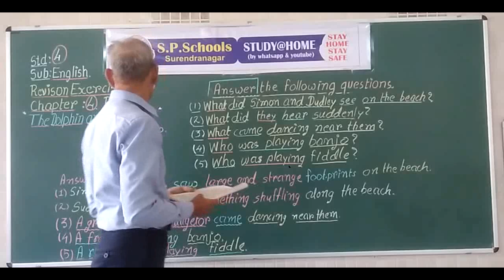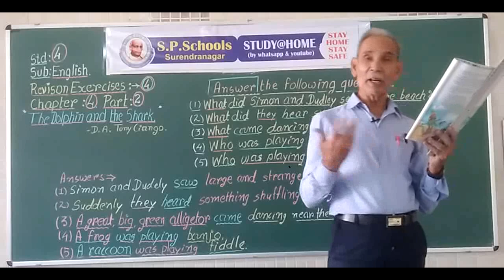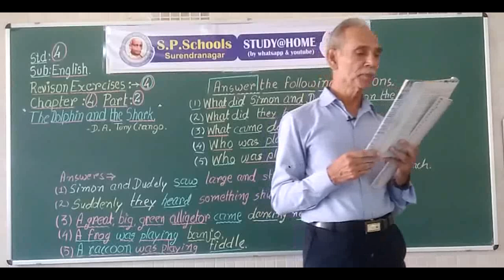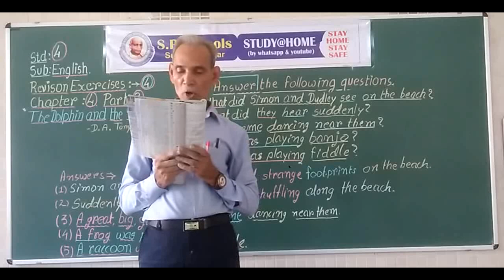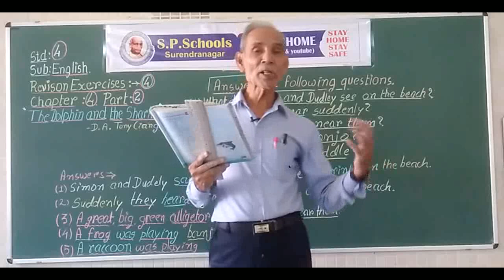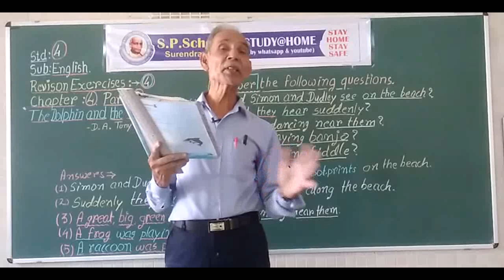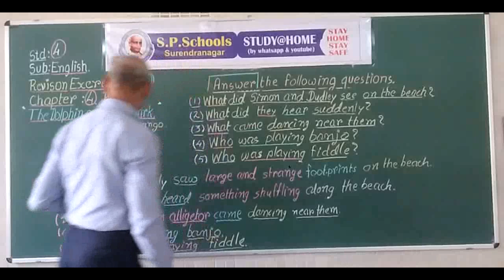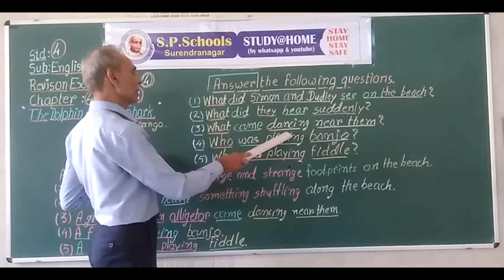STD 4 CBSE | ENGLISH LEC 32 | S P SCHOOL SURENDRANAGAR